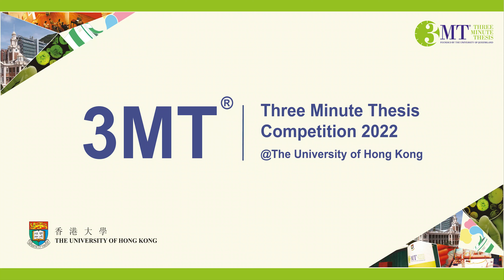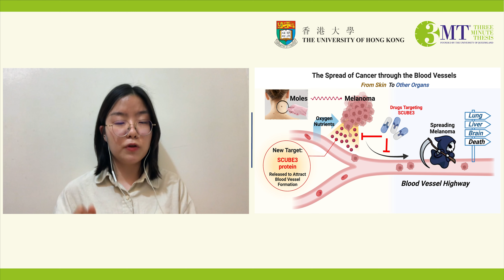HKU 3MT Competition 2022 - Candidate #5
Candidate #5
Ms Feng HU
PhD
Li Ka Shing Faculty of Medicine
'The Spread of Cancer through the Blood Vessels'